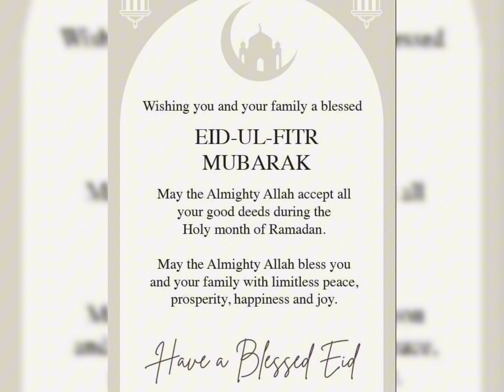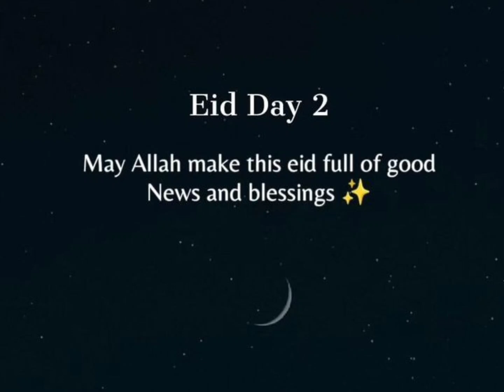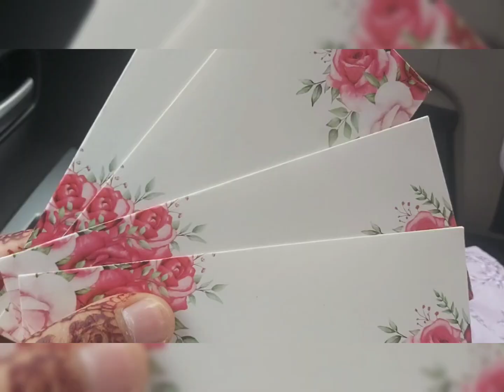Eid 2024 Vlog